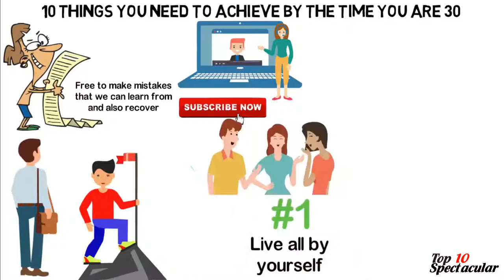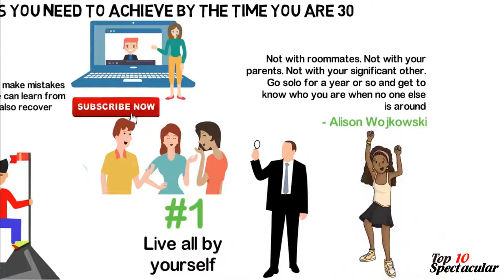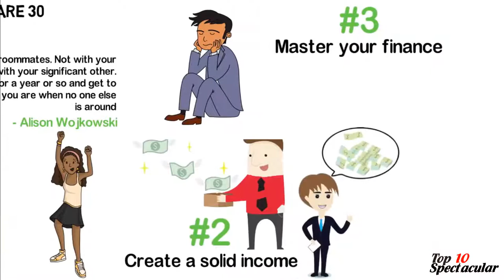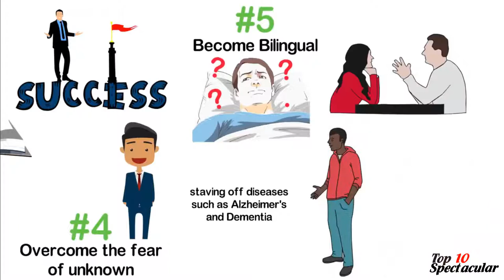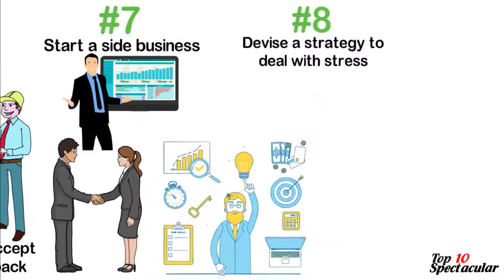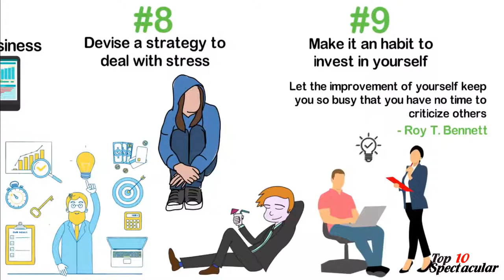10 things You need to Achieve Before Age 30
In this Video, We're going to tell you the 10 things you definitely have to have achieved, by 30.

This Channel Represents useful information that will help you on the long term of your careers, and possibly your success too! WE APPRECIATE YOUR SUPPORT!